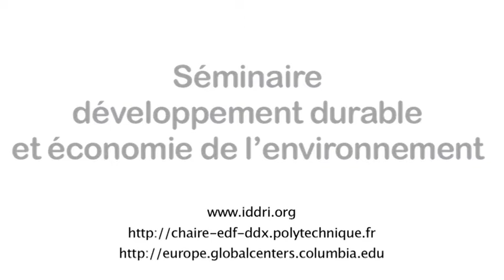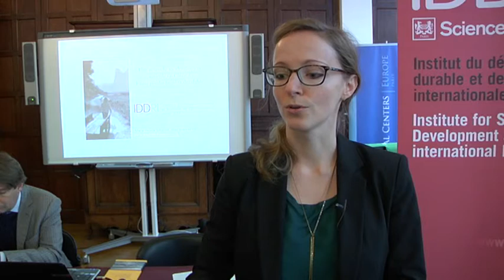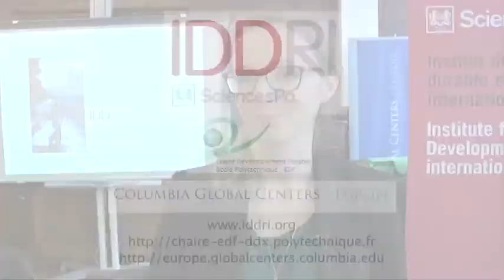Quelle politique agricole doit mener la Chine ? Interview de Marie-Hélène Schwoob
Une interview de Marie-Hélène Schwoob (Iddri - Sciences Po) réalisée dans le cadre du Séminaire développement durable et économie de l'environnement, organisé par l'Iddri, la Chaire EDF-Ecole Polytechnique et Columbia Global Center Europe.
Elle est intervenue en janvier 2015 aux côtés de Joël Ruet (CNRS - CEPN) pour apporter un éclairage sur la réforme des politiques agricoles chinoises.
Retrouvez la vidéo de la conférence sur le site de l'Iddri